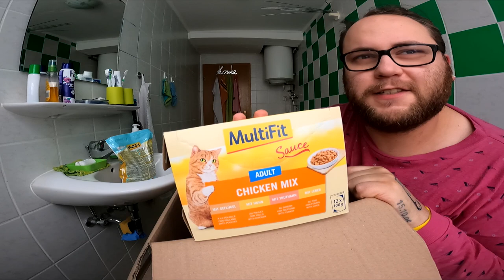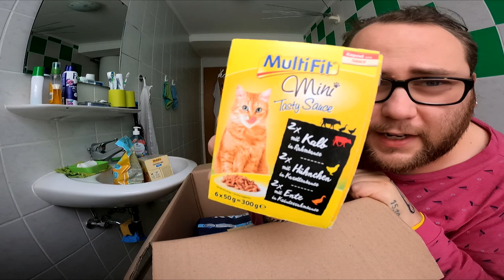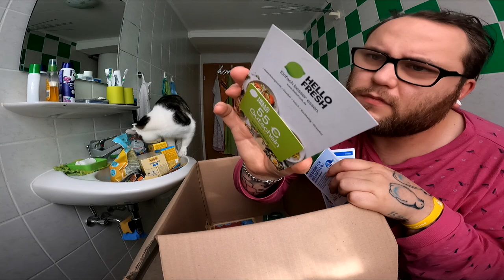UNBOXING | Überlebenspaket für Adi (Quarantäne Edition)